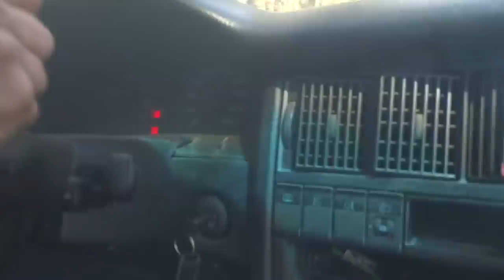㋡ Audi się pali ㋡ 10000 subskrypcji ㋡ Wiosna 2019 ㋡ AgroTeam ㋡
☆Czytać☆

Na kanał wjeżdza dziś jak zwykle z dużym opóźnieniem filmik z wiosennych prac polowych,  przy okazji nagrałem coś z katowania audi :D Chciałbym podziękować wam za 10000 subów, cieszy mnie to bardzo i motywuje do dalszej pracy nad filmikami :D

Do zobaczenia ;)

A wiec oglądajcie, subujcie, komentujcie, oceniajcie i klikajcie :P Pozdrawiam AgroTeam d^_^b